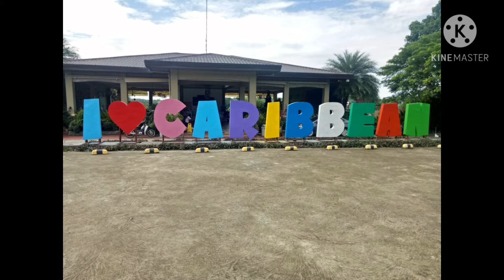DRT Adventure ng Marekoy Gang😍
First time gala and bonding ng mga Marekoy.. In this video makikita nyo ang aming little happiness. We have also a short talks about the hardship of Momsies during the ECQ or Pandemic Crisis, how we fight the boredam and anxiety. Anu-anong mga paraan ang ginawa nila  para magkaron additional  income., sabi nga"Wala sa sitwasyon ,kundi nasa ating desposisyon ang susi ng ating tagumpay"

I would like to thanks my dearest friend
MYRNA M. DASALLA
ROSEMARIE SADIWA
ANALYN T. FERNANDEZ  &
GINA PERMOSIL
We indeed have a great fun! I love you guys!💋❤🧡💛💚💙💜🤎🖤🤍❤🧡💛💚💙💜🤎🖤🤍

Note:
ELIZABETH DE GUZMAN
Real Estate Broker /Entrepreneur
Member of REBAP Bulacan
2015 and 2016 Chapter President of REBAP Bulacan
2017 Board of Trustee REBAP Nat'l.
formerly worked in Surveying and Law Office